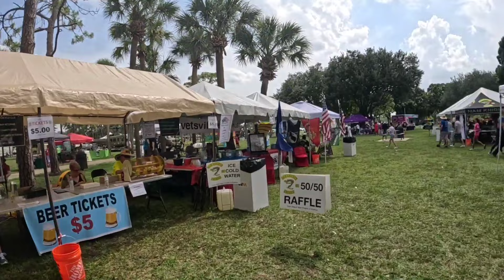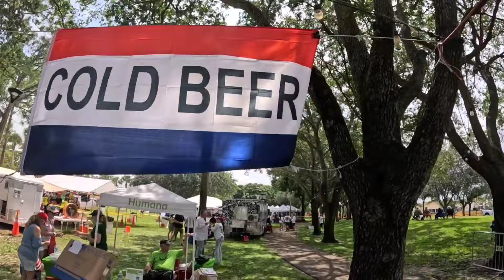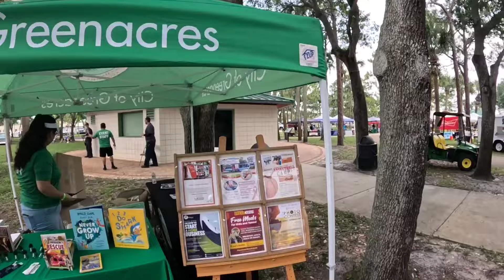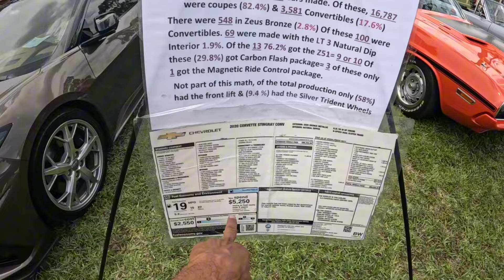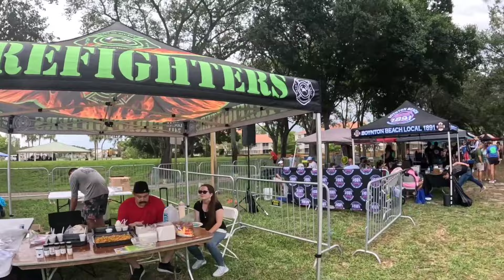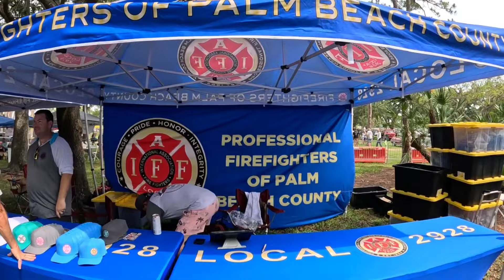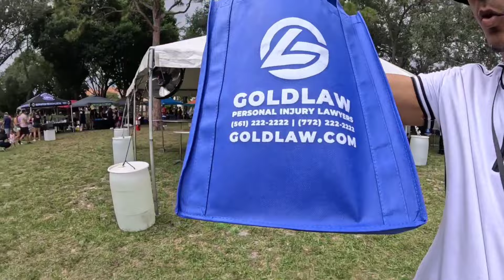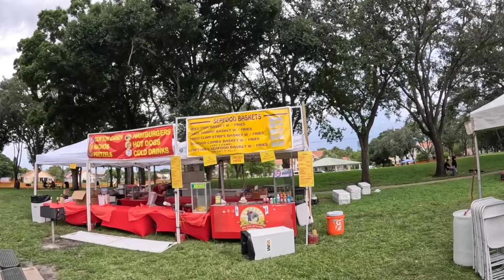Greenacres Fire Department chili cookout 2024 🌶 🌶 🌶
Chilly cookout figgy gives it another try.